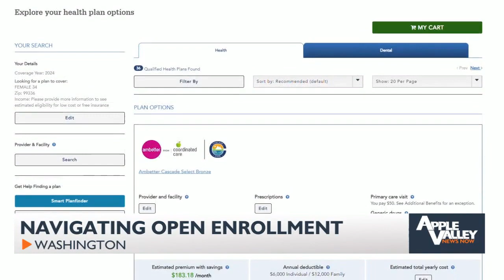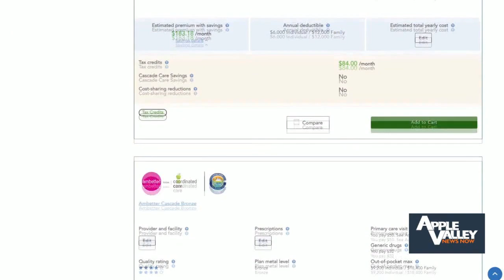Need a new health insurance plan? Open enrollment is underway!